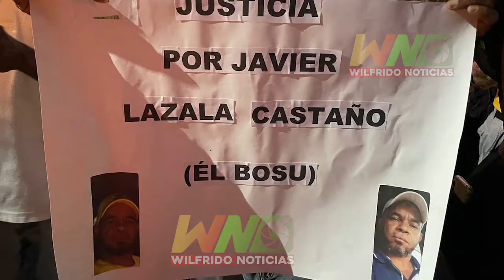Protesta Justicia mu3rte mecánico Javier Castaño, hecho ocurrido en la carretera Ramón Cáceres Moca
Encendido de velas , pidiendo Justicia , por la mu3rte del joven mecánico Javier Castaño, hecho ocurrido en la carretera Ramón Cáceres Moca